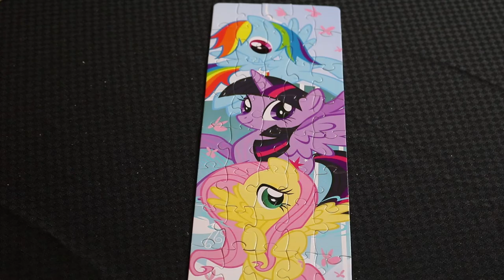MY LITTLE PONY Jigsaw Puzzle ~ Let's do a Jigsaw Puzzle! ~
What will this My Little Pony Puzzle look like?  Watch as Grandma puts it together!  Can you figure it out before she's done?

Join Grandma and do more puzzles have lots of adventures!  It's Free!  :)

If you would like to send Grandma mail you can send it here.  :)

Kisses from,

Gma